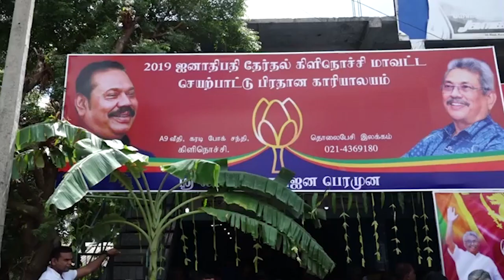ஸ்ரீலங்கா பொதுஜன பெரமுன கட்சி அலுவலம் கிளிநொச்சியில் திறப்பு